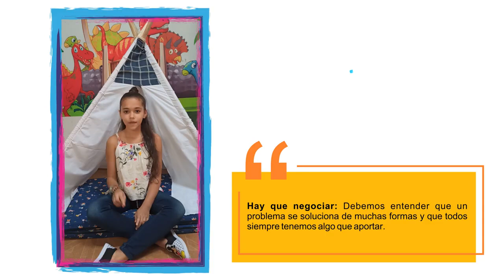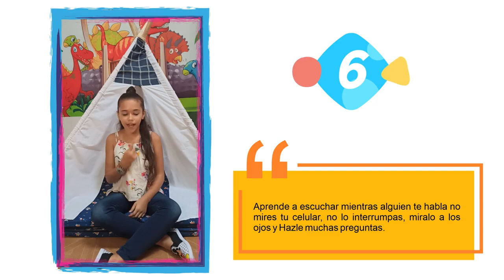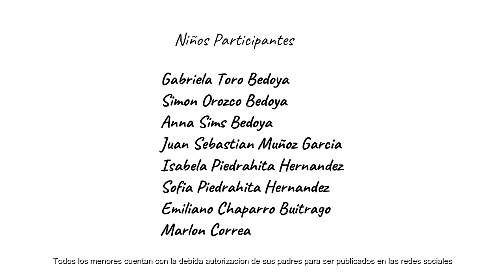Resolución de conflictos en casa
La experiencia que actualmente vivimos como planeta nos ha llevado a realizar importantes resignificaciones sobre nuestro modo de vivir e interactuar con el entorno, los ambientes familiares no han sido ajenos a estas transformaciones que se han presentado a causa de esta emergencia sanitaria que actualmente nos acompaña. Los conflictos hacen parte de la vida diaria y quizá por el estrés y la presión que la situación actual genera, hace que no los resolvamos de la mejor manera. Quien mejor que los niños para enseñarnos a dialogar, a reconciliarnos y a encontrar las mejores estrategias de solución ante la adversidad. Descubramos en los conflictos una oportunidad para crecer, evolucionar y trascender. Únete y fortalece tus habilidades para resolver positivamente los conflictos que se te presentan en la cotidianidad hoy llamada por muchos expertos “covidianidad”.